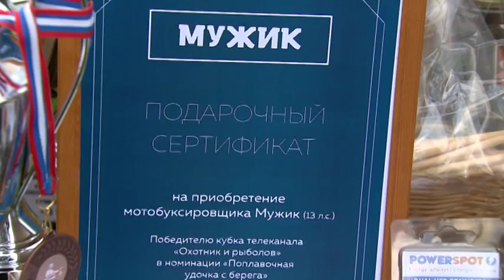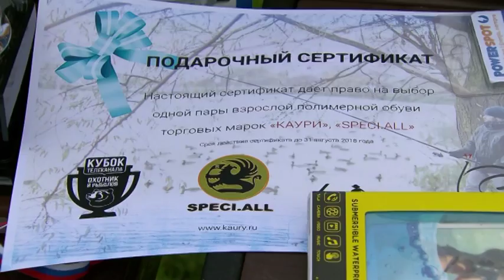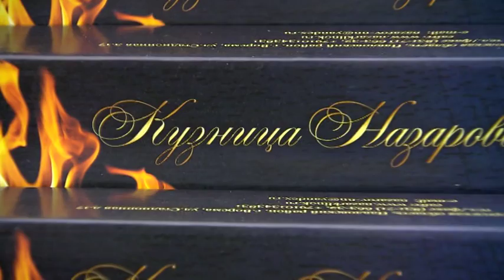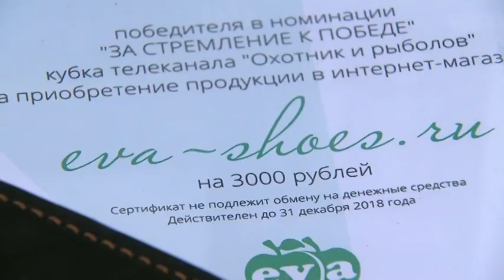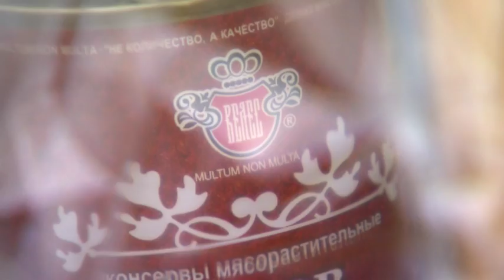В курсе дела. Выпуск 351